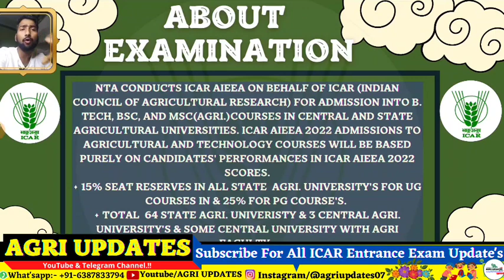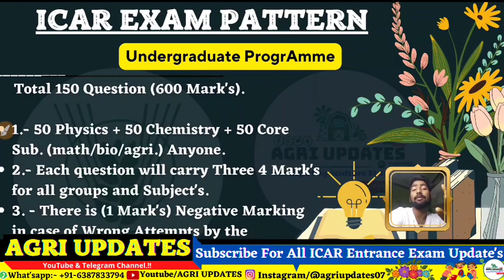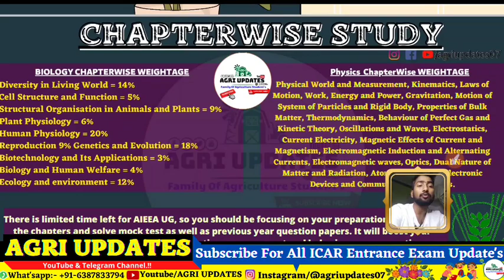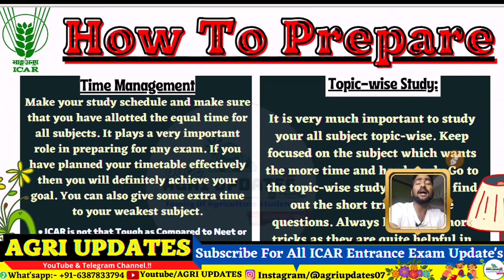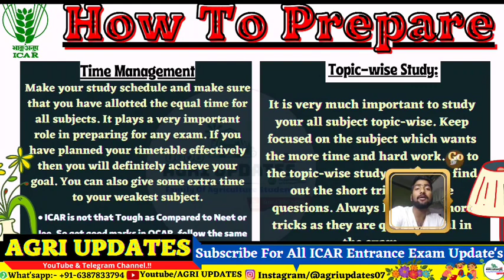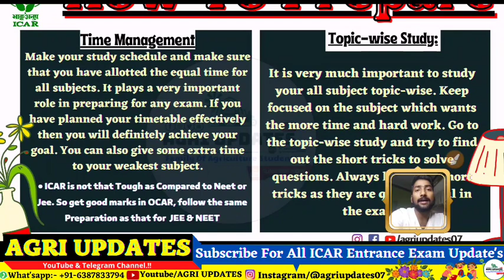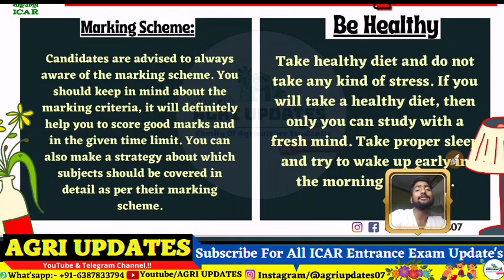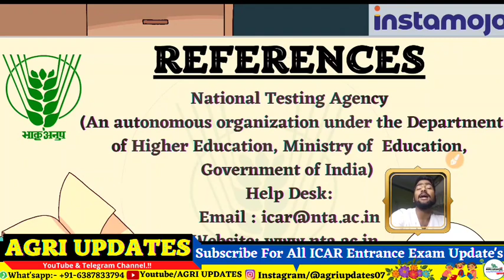How to Crack ICAR Entrance 2022 | ICAR Exam Books| Syllabus | ICAR Exam Preparation Tips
For All Updates of ICAR 2022 All Updates.

All Book's Link Here on Amazone:-

♨️ 1 . NCERT Class 11 (PCB) All Set Of Book.
♨️ 2. NCERT Class 12th(PCB) All Set Of Book
♨️ 3. NCERT(PCM) Class 11th All Set Of Book :-
♨️ 4. NCERT(PCM) Class 12th All Set Of Book

♨️5. Nemraj Sunda Agriculture Competitive Book

♨️6. MTG Publication NCERT Objective Book(PCB)

♨️7.  MTG Publication NCERT Objective Book (PCM)

♨️ 8. Class 12th NCERT Exampler Objective MCQ (PCB)

♨️ 9. Class 11th NCERT Exampler Objective MCQ (PCB)

♨️ 10. Objective Agriculture (Arun Katyayan) Vol. 1 &2

♨️ 11. Agriculture at a Glance: An Enhanced Competition Explorer 22nd Revised Edition

♨️12. Objective Agriculture By SR Kantwa 21st Edition-(Latest)

♨️13.  General Agriculture For I.C.A.R. and other Agri Competitive Exam (J.R.F , S.R.F, A.R.S, Ph.D, M.Sc, Agri, IBPS AFO, AO, IFS, NABARD) - Muniraj Singh Rathor

Cover Topic's
► icar 2022 best book
► How to crack icar Exam 2022
► How to crack icar ug entrance
► best book for preparation
► icar 2022 total seats
► icar 2022 UG best book
• ► ICAR 2022 Best Book For JRF
KeyWord🔎:-
how to crack icar ug exam in one month,